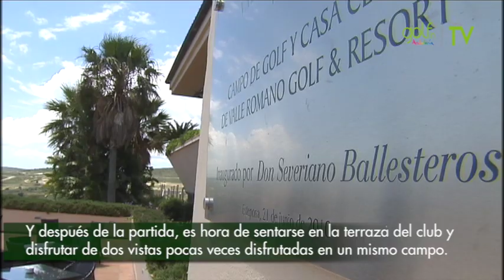Valle Romano Resort, mucho por descubrir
En Valle Romano cuidamos cada detalle y mimamos al máximo al golfista. El jugador recibe una cálida bienvenida a su llegada. Al terminar su juego, el equipo de marshall ofrece limpiar los palos y zapatos como cortesía de la casa. La gastronomía y la escuela son dos pilares fundamentales de un resort que deserarás vivir intensamente muchas veces.